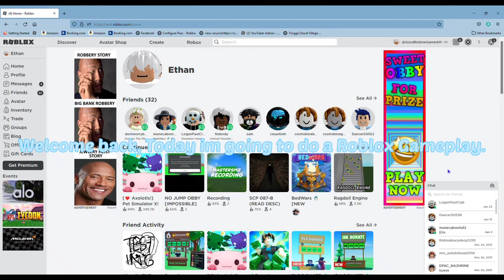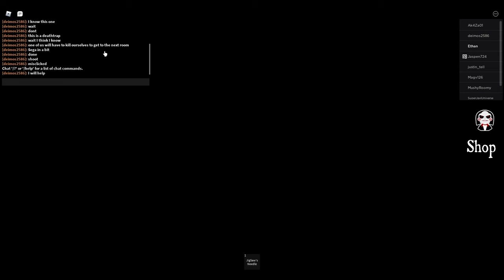Roblox Gameplay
Yes,i sometimes play Roblox.